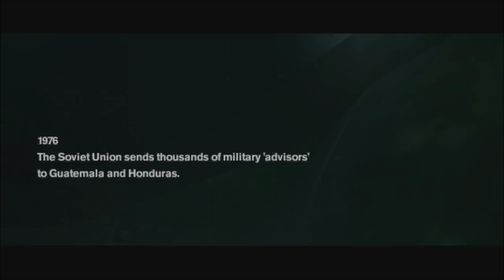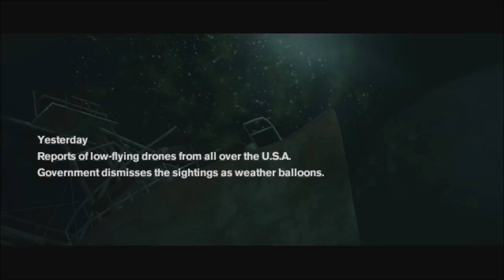Fight for what's right, fight for your LIFE! - Freedom Fighters (Xbox)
On this episode of Flophouse Plays, I go back to one of IO Interactive's most forgotten games! Shame EA killed this franchise, which is something I say on a hourly basis.